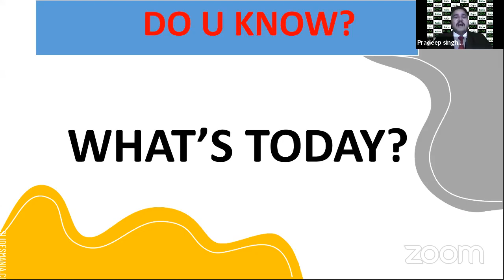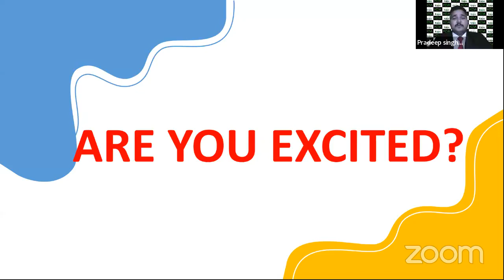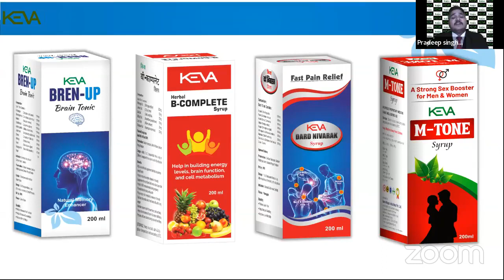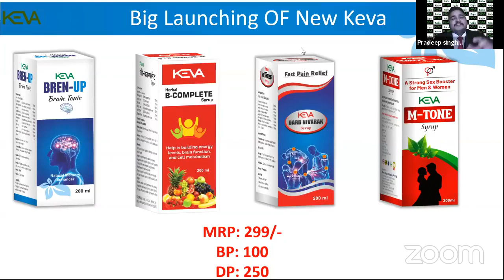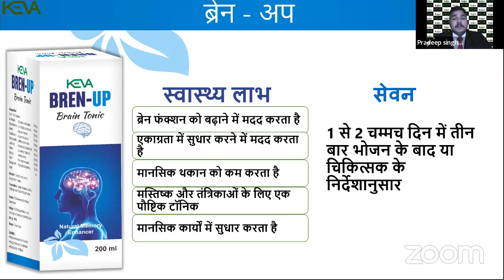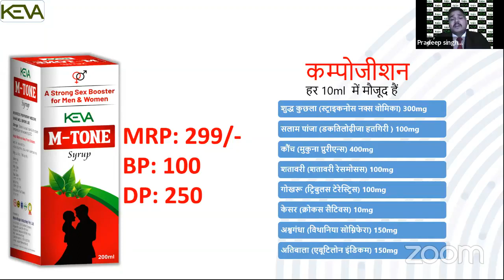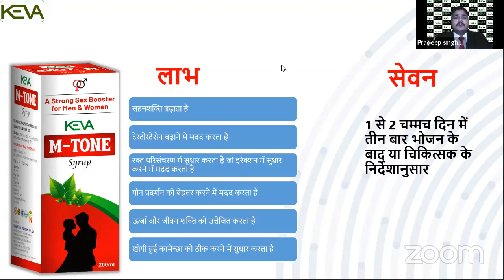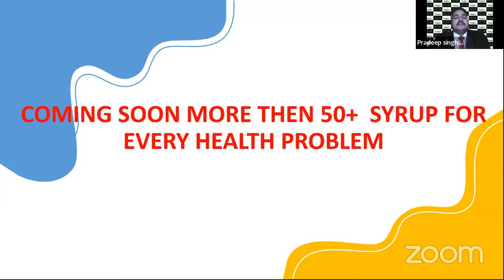Big Launching on Keva's New Products